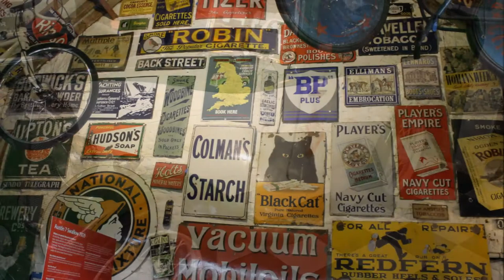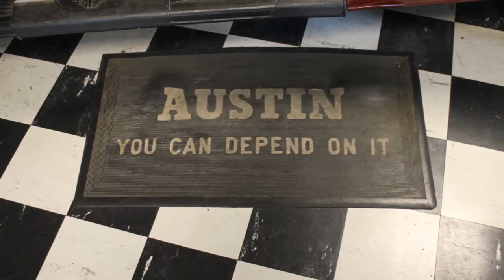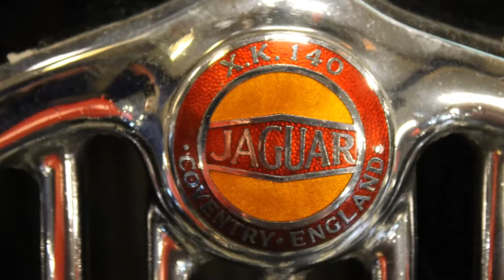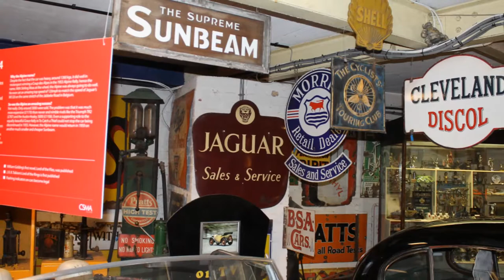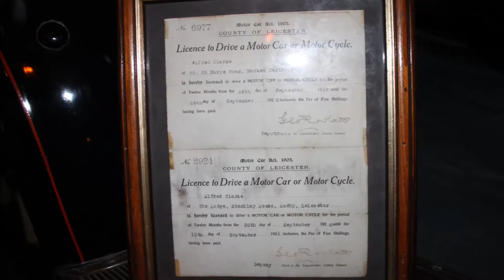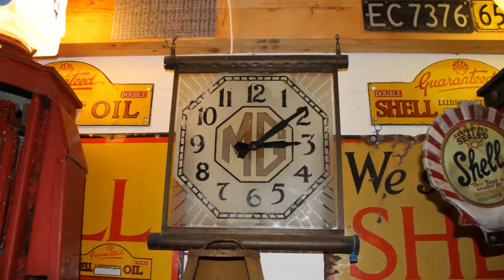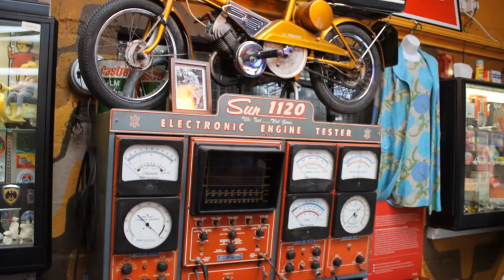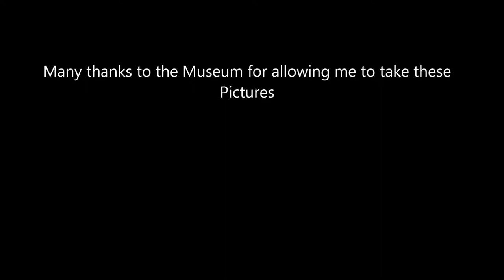Cotswolds Motoring Museum, August 2014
A Great Place to visit, Well worth going to. The Cars and toys bring back some great memories